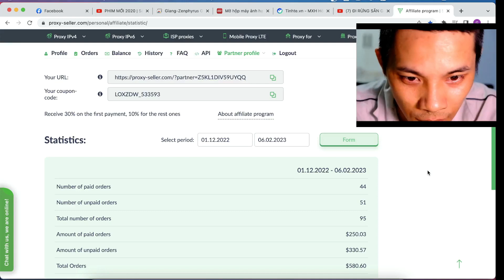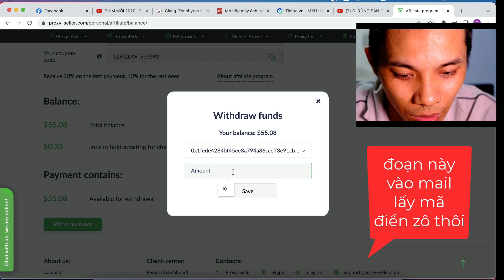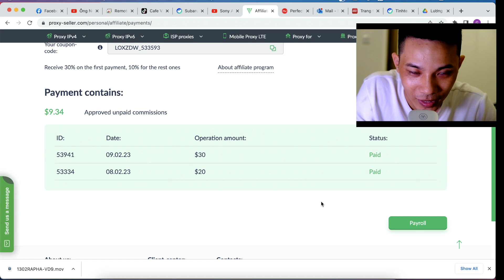Đặt link ref proxy seller và cái kết